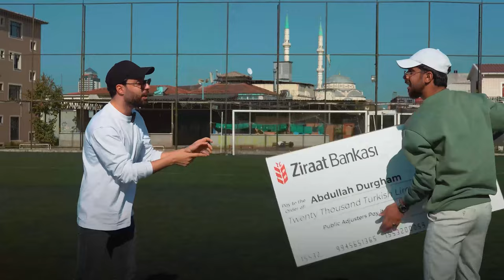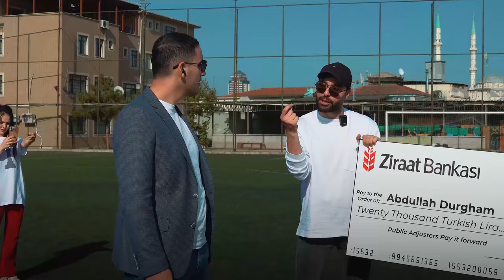اكبر لعبة شطرنج (مع المشاهير )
مونتاج وتصوير:
Zebra production:instagram

This Song Certificate is granted by Artlist Ltd (hereinafter: "Artlist"), to: first istanbul (hereinafter: the "Client")
as of 11 Nov 2022, regarding the use of the song Alternate created by YotamBen Horin (hereinafter: the